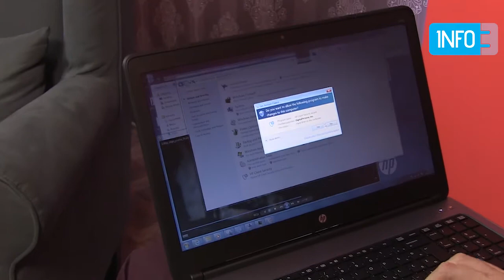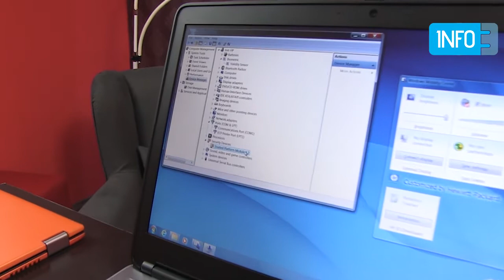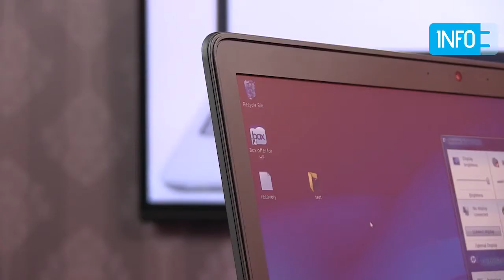HP ProBook 650 G1 recenzija review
INFO Online video recenzija HP ProBook 650 G1 laptopa.